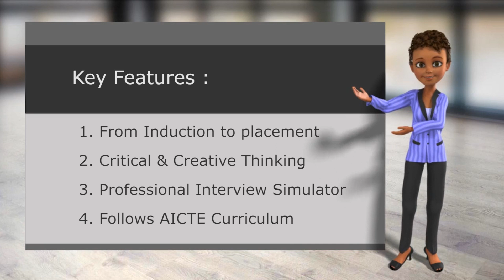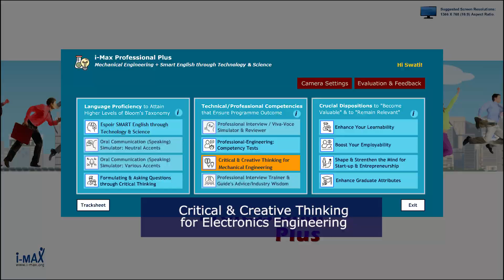iMax NEP2020 360-Degree Career Development Centre Platform for Electronics Engineering.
i-Max NEP 2020 360-Degree Career Development Centre Platform for Electronics Engineering is a genuine innovation - for India. NEP 2020 demands qualitative improvements that will lead to India becoming a Global super power. Currently the trend is to reach low-hanging fruits like administrative reforms, and quantitative improvements. However, iMax NEP2020 Career Development Centre for Electronics Engineering is the only unique platform that focusses on the most crucial aspect of education that India needs today - quality employability of the youth - using NEP 2020.